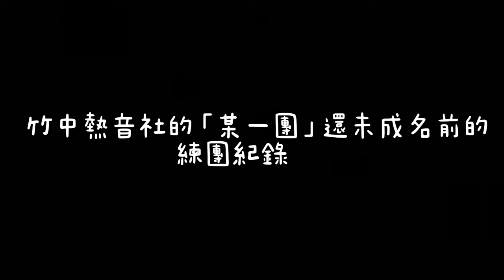竹中熱音社 某一團的練習日常